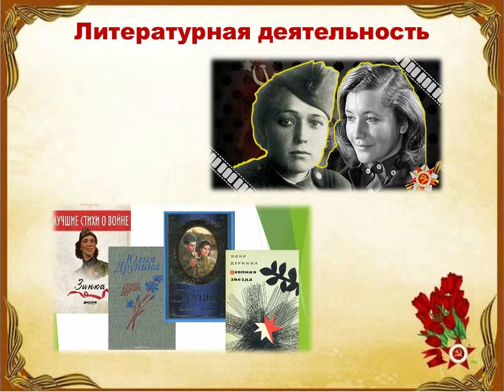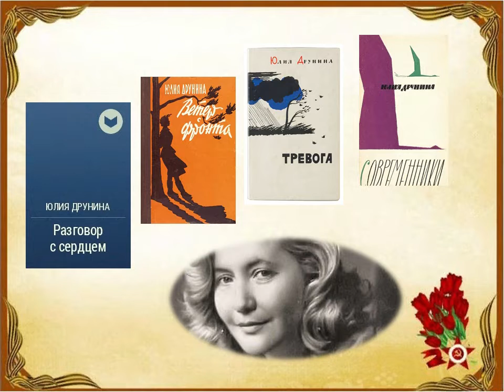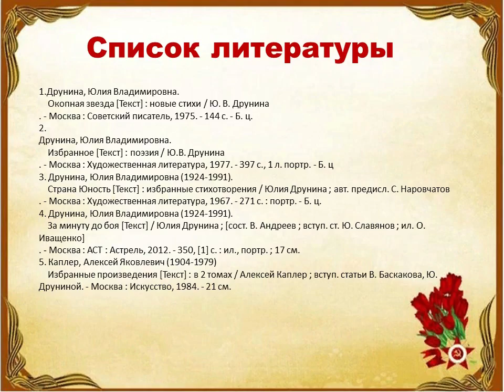«Ушла на войну ещё девчонкой» (Юлия Друнина)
Библиотека № 18 Северного округа предлагает вниманию читателей видеопрезентацию о жизни и творчестве замечательной поэтессы, писавшей  о Великой Отечественной войне.